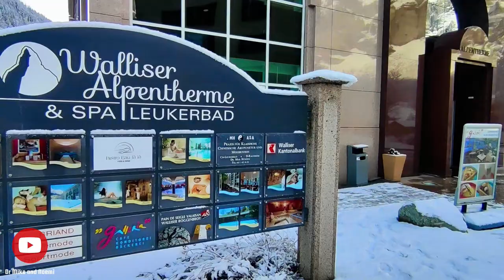Leukerbad Alpentherme Switzerland: Are Leukerbad's HOT SPRING & SPA most Picturesque in EUROPE?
Leukerbad Alpentherme Switzerland is in our opinion the most picturesque HOT SPRINGS & SPA in Europe. The Alpentherme in Leukebard is located high in the Alps.
In this video, we'll explain why Alpintherme is such a picturesque hot Spring and why it's worth visiting. We'll also give you a tour of Alpintherme in Leukerbad and show you all the amazing features Alpintherme has to offer. After watching this video, you'll be convinced that Alpintherme in Leukerbad is the perfect hot spring & spa for you!